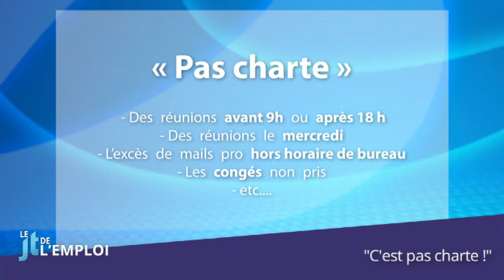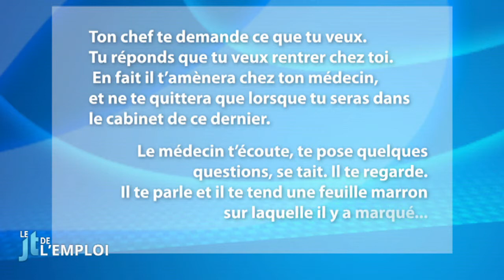JT de l'emploi : à dada sur mon sénior, les 50 boîtes préférées des jeunes...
A dada sur mon sénior, les 50 boîtes préférées des jeunes ; "C'est pas charte !" ; Grand brûlé du travail... Voici notre sélection d'actualités qu'il ne fallait pas manquer cette semaine.